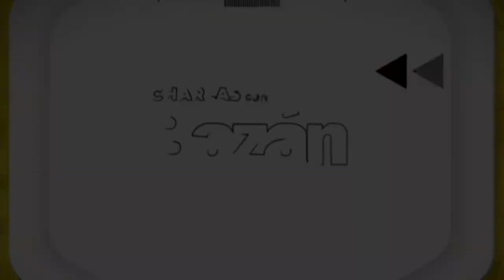UCI TV | Charlas con Bazán | Entrevista a Onilo Ramos | 31 de Enero del 2020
Estuve por segunda vez como invitado en  programa "Charlas con Bazán" en el canal UCI. Esta vez, estuvimos hablando de la buena recepción que tuvo mi video "Tusa vs. Agua Marina"

Violinista peruano | Violinist | Cumbia peruana | Violín Perú